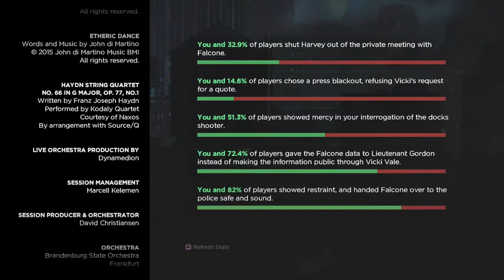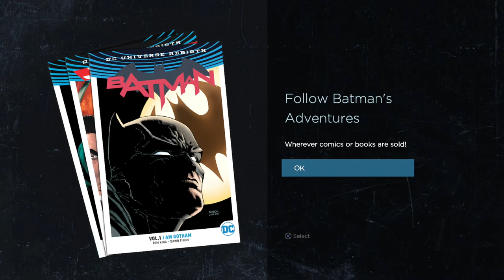Batman: Telltale Series [Episode 1] Part 4 - SHOWDOWN WITH FALCONE!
Welcome to my Batman: Telltale Series let’s play series - PS4 edition.